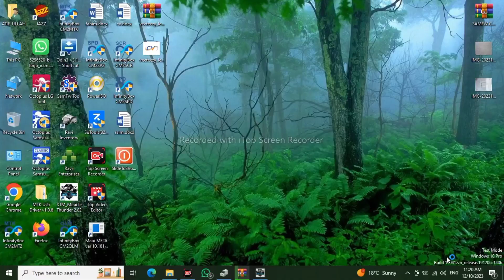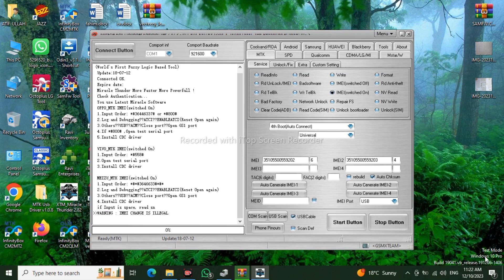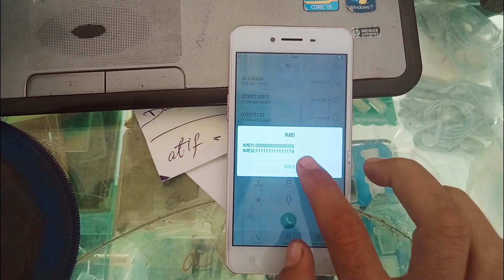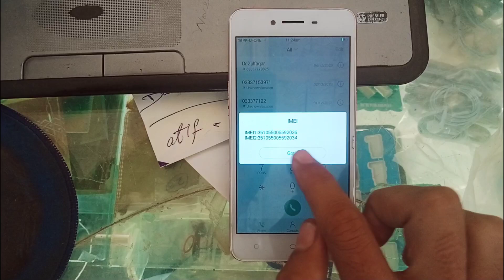Oppo a37m imei repair miracle crack | Oppo A37m imei repair free tool (ON mode 📳)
how to repair oppo a37 imei null or invaild imei with miracle box